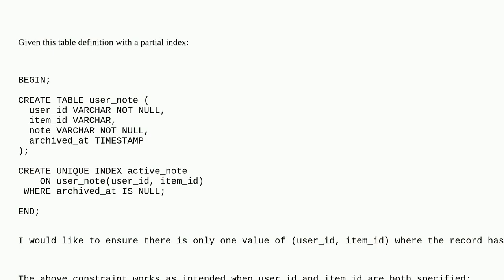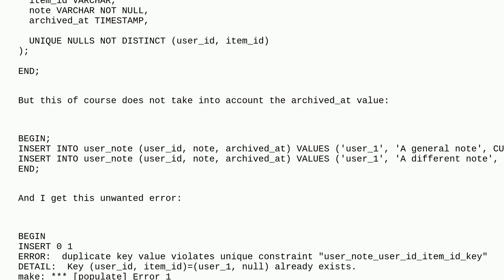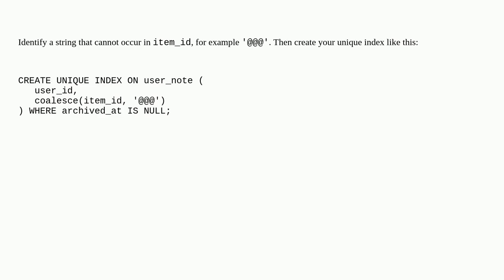Dba: Postgres - Is it possible to have a UNIQUE INDEX with NULLS NOT DISTINCT?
Postgres - Is it possible to have a UNIQUE INDEX with NULLS NOT DISTINCT?

A special thanks goes out to the community

  postgresql unique-constraint